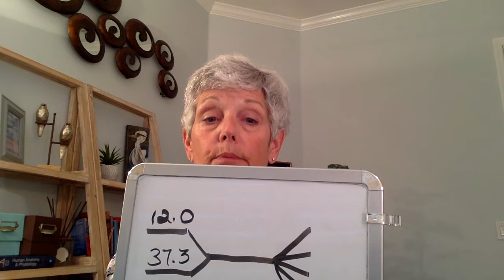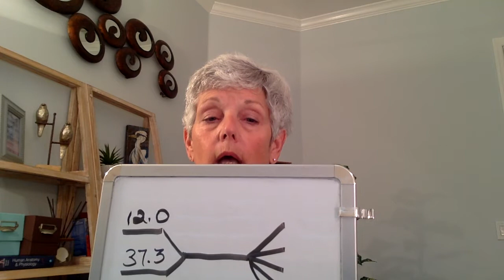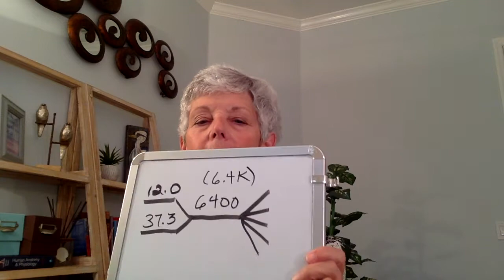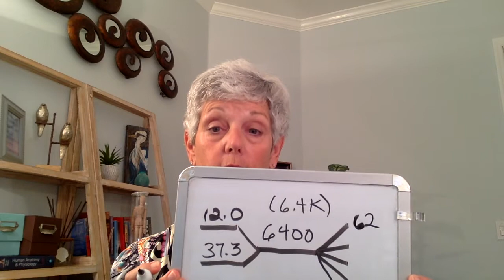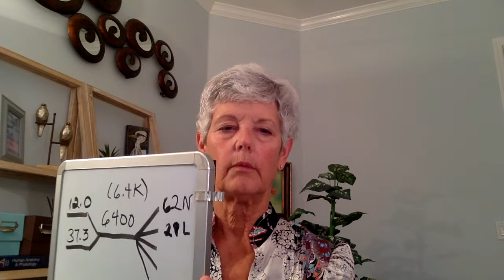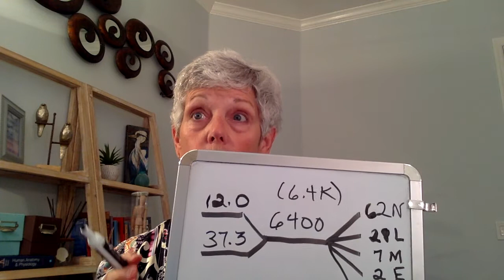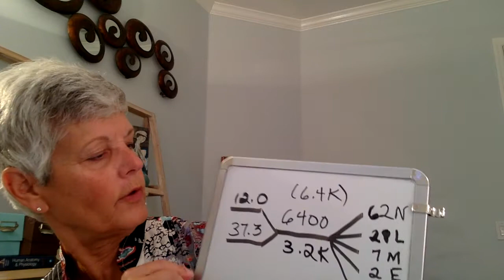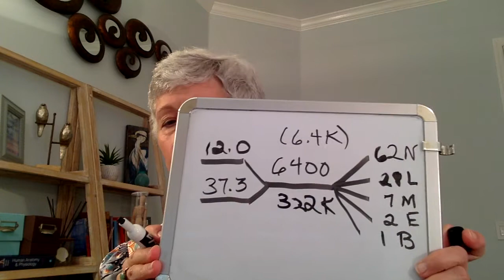Chapter 7 video